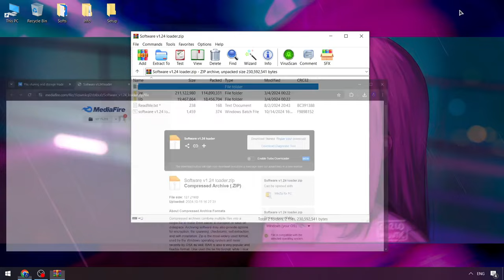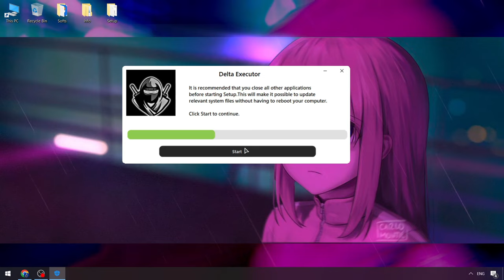NEW VERSION Roblox Delta Executor [2024] | Delta Scripts [FREE]